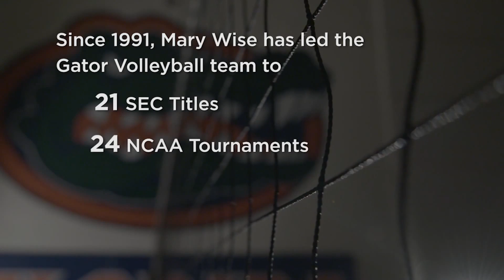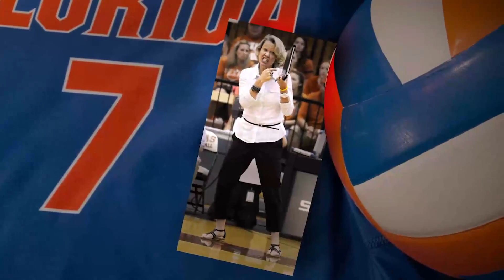Who is Mary Wise?